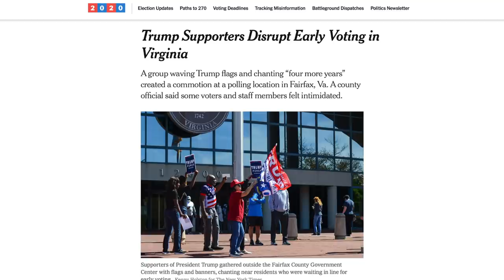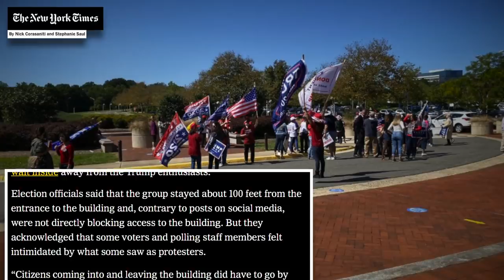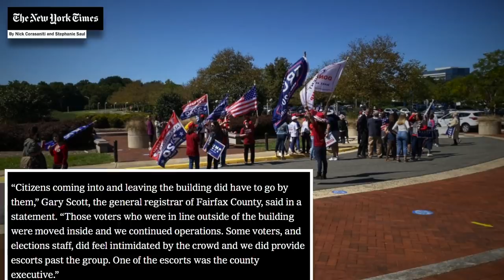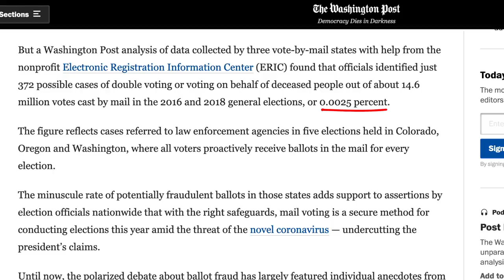Trump is Encouraging His Supporters to Intimidate Voters—And They're Listening